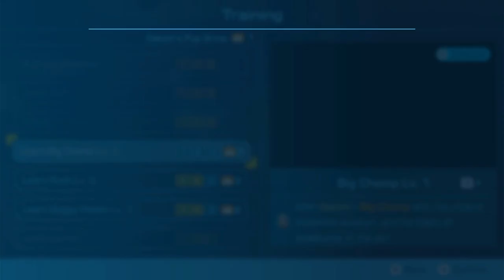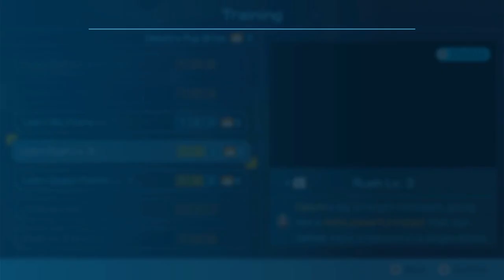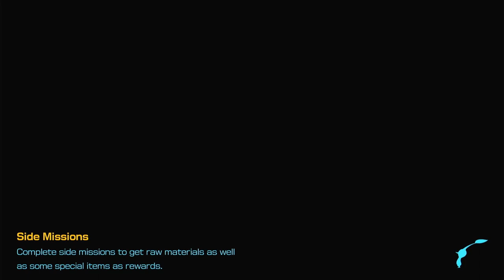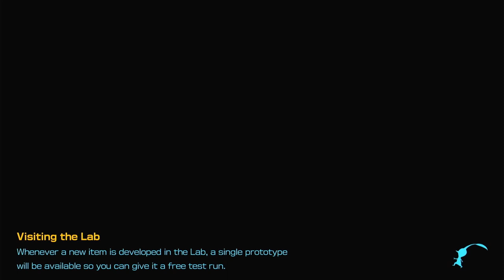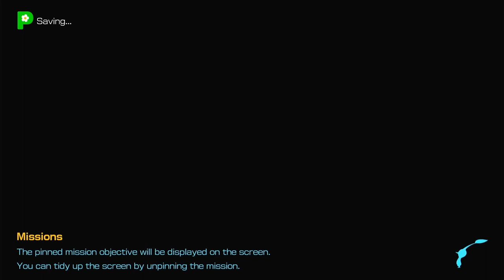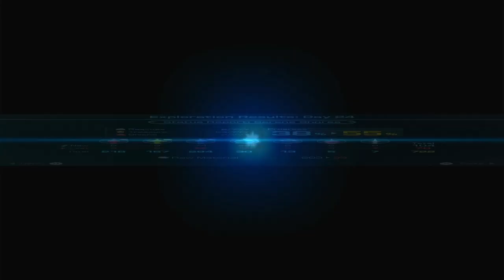SUBZERO SAUNA & SEAFLOOR RESORT | Serene Shores | Pikmin 4 - Part 24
Hi everyone!
Let's continue to play Pikmin 4 - part 24. Let the game begin.

► Timestamps
00:00:00 - Start - Nintendo Switch Logo
00:00:02 - Rescue Mission: Day 24
00:08:31 - Going to Serene Shores
00:13:02 - Subzero Sauna sublevel 1
00:20:14 - Subzero Sauna sublevel 2
00:29:54 - Subzero Sauna sublevel 3
00:43:51 - Seafloor Resort Sublevel 1 (Getting the last 30% of this cave)
00:46:08 - Seafloor Resort Sublevel 2
00:48:17 - Seafloor Resort Sublevel 3
00:58:56 - Seafloor Resort Sublevel 4
01:03:14 - Going back to the rescue command post and day 24 is to an end